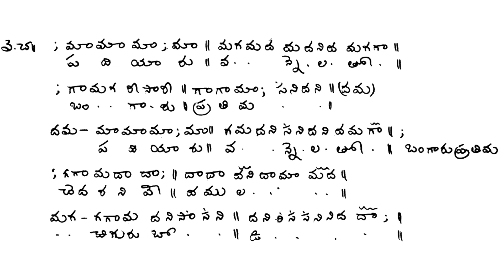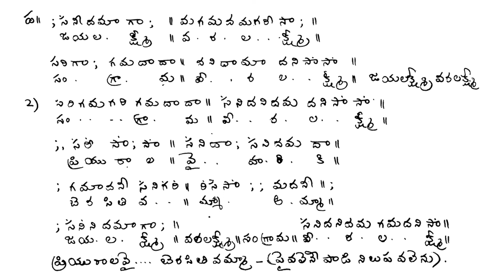Annamayya Keerthana :- Jayalakshmi ( Class / Lesson ) Ragam : Lalitha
Annamayya Keerthana :- Jayalakshmi

Ragam :  Lalitha

Tala : Adi

The ability to sing is God’s gift .YouTube has been widely used as a mode of education today. It is an amazing fact that one can learn Indian classical music online.
Everyone who is ardent about carnatic music can learn without worrying about the time and place.